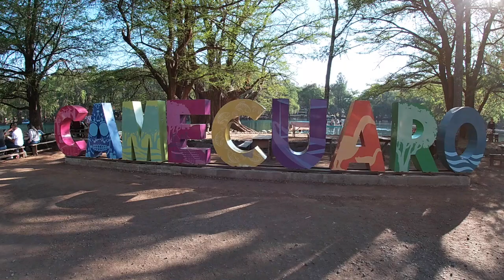Lago de Camecuaro Tangancicuaro Michoacán 2021 - bajo el agua - Zamora Aventurero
LOS DIAS HAN ESTADO PERFECTOS PARA NADAR EN CAMECUARO